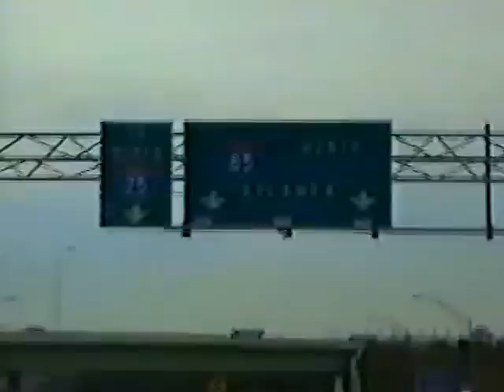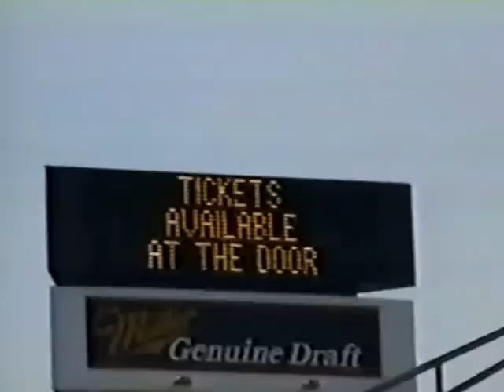''A Torchlight For America: Saviours' Day 92''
The National Representative of The Honorable Elijah Muhammad and the Nation of Islam, The Honorable Minister Louis Farrakhan  delivered this powerful Saviours' Day address at the Georgia Dome in Atlanta Ga. on October 18, 1992, The attendance was well over 55,000 people.